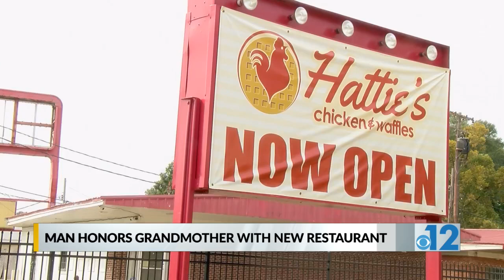Jackson native opens new restaurant near Jackson State University